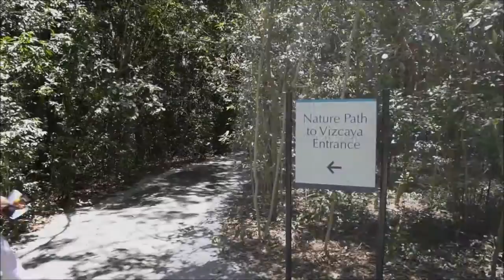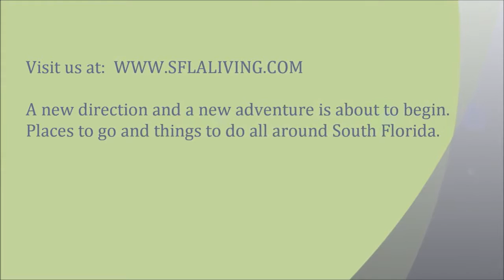A walk at the Vizcaya Museum and Gardens in coral Gables Florida.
Vizcaya Museum and Gardens. The Vizcaya Museum and Gardens, previously known as Villa Vizcaya, is the former villa and estate of businessman James Deering, of the Deering McCormick-International Harvester fortune, on Biscayne Bay in the present day Coconut Grove neighborhood of Miami, Florida.